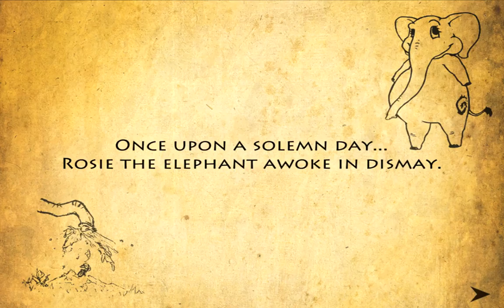JeuSuisGratuit : Kabloom - Gameplay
Kabloom est un jeu dans lequel vous êtes dans la peau d'un éléphant chargé de redonner vie à des îles qui sont mal en point.